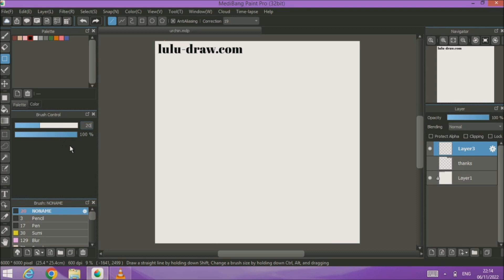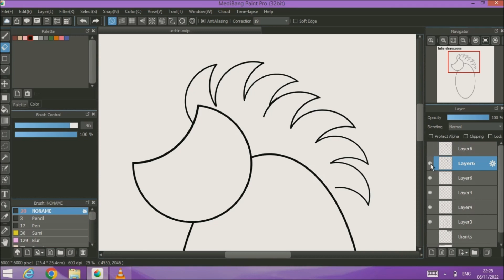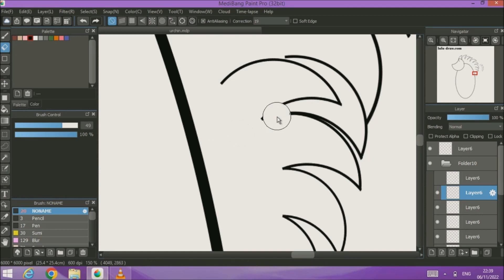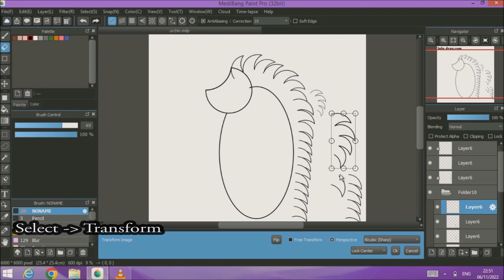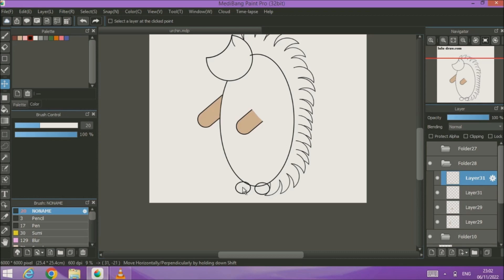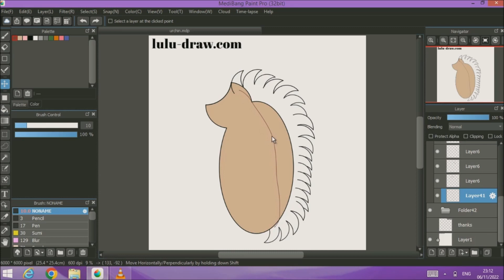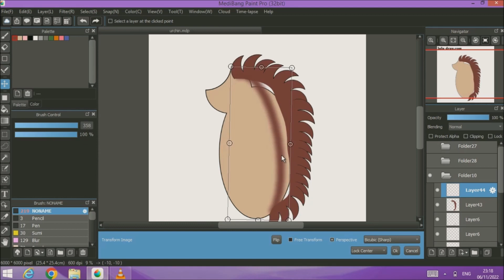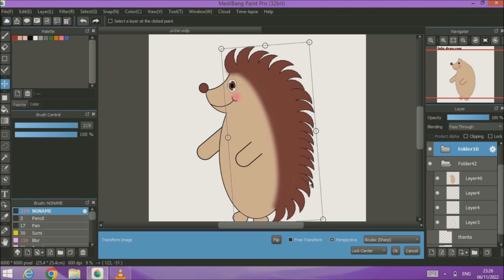NO DRAWING SKILLS NEEDED to create Hedgehog (MediBang Paint Pro)